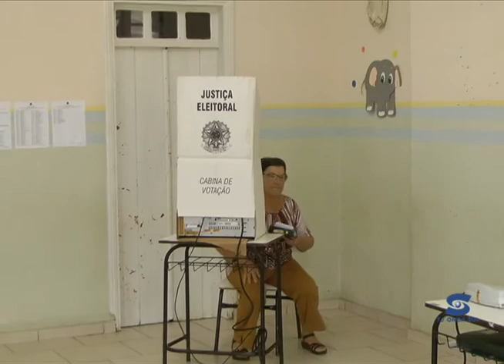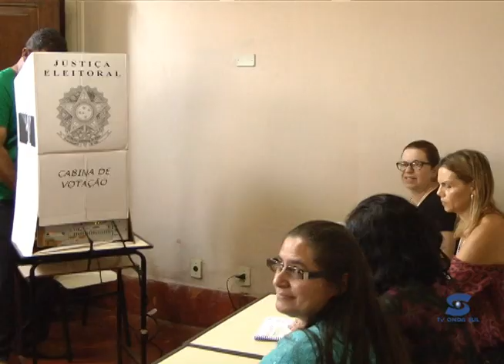Tv Onda Sul acompanhou a votação dos candidatos a prefeito